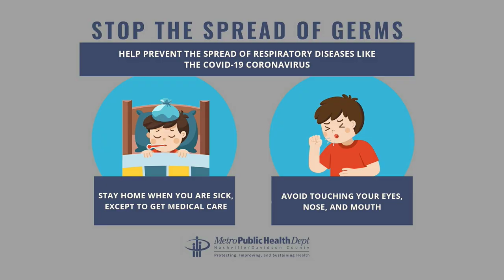03/01/23 Davidson County Election Commission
Coverage of the Davidson County Election Commission for the Government of Metropolitan Nashville and Davidson County. Held in the Sonny West Meeting Room of the Howard Office Building on March 1, 2023